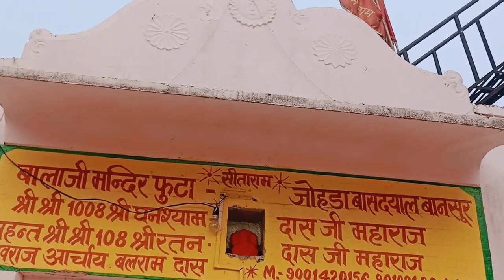balaji mandir futa johda ll sampurn darshan ll Jai bajrang bali ji ll..